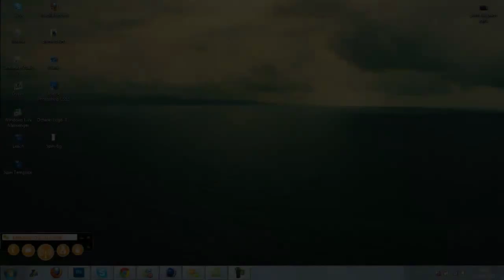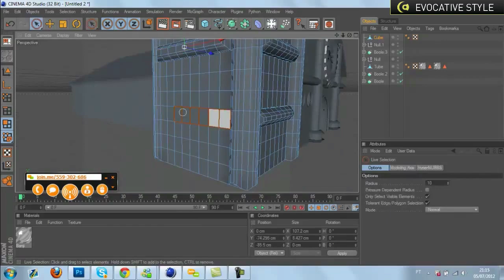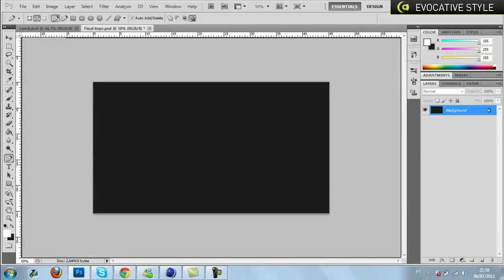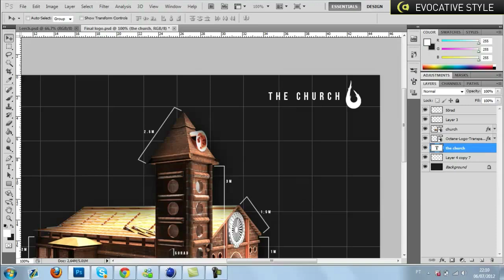Speed Modeling - "The Church" - ASD Designs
Sabrepulse - First Crush (ft. Knife City)

● Skype: Business Only